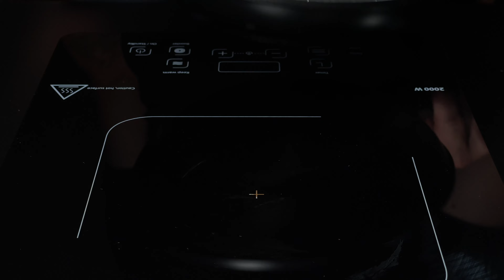Nur 5 Minuten und Minimum Zutaten! Jeden Tag verzehrfertig! Kekse die auf der Zunge zergehen!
In diesem Video zeige ich euch, wie ihr in nur 5 Minuten und mit minimalen Zutaten köstliche Kekse zaubern könnt, die jeden Tag verzehrfertig sind! Diese zarten Kekse zergehen förmlich auf der Zunge und sind ein wahrer Genuss für alle Naschkatzen da draußen. Also schnappt euch eure Backutensilien und lasst uns gemeinsam diese leckeren Kekse zaubern!

Zutaten:
Butter 120 g
Puderzucker 80 g
Vanillezucker 8 g
Ei 1 Stück
Erdbeerkonfitüre
Salz